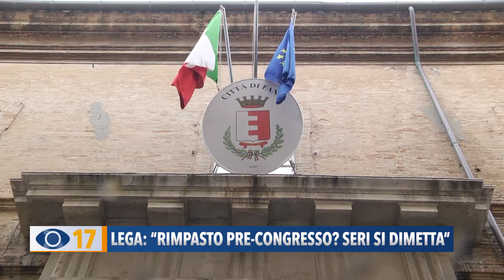Lega: "Rimpasto pre-congresso? Seri si dimetta"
La Lega Fano ha chiesto le dimissioni del sindaco Massimo Seri. “Il primo cittadino – hanno detto i consiglieri - mette sul tavolo il rimpasto di giunta alla vigilia del Congresso del PD. Una scelta strategica per far sì che arrivi il messaggio a chi di dovere”.